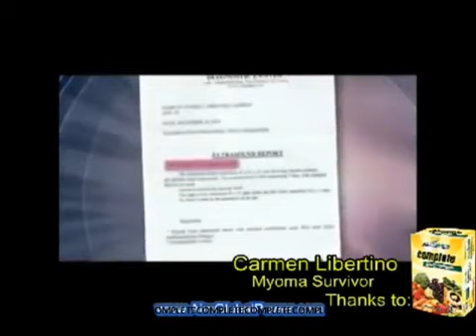C247 Product Testimonial of Carmen Libertino with Myoma Survivor